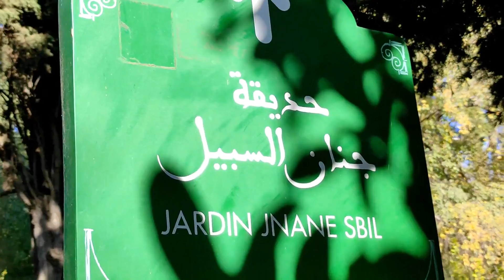جولة في حديقة جنان السبيل فاس Fes Jnan Sbil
تعتبر حديقة جنان السبيل المتنفس الوحيد لأهل فاس وزاءريها بعيدا عن فوضى واصوات وسائل المواصلات. توجد بمركز المدينة على جانب سوق الملاح والقصر الملكي. تحتوي على أنواع كثيرة من الأشجار  بالإضافة إلى بركة ماءية تتوسطها أشجار النخيل.